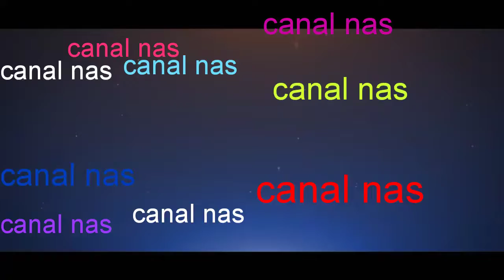سكسو السريع او سكسو المعكازات😆😆😆 سريع والبنة تمة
يوميات مغربية بإسبانيا سكسو السريع من mercadona